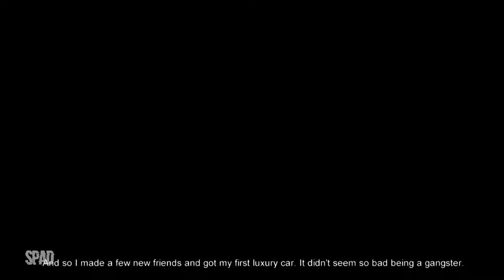#04 | MAFIA (Fairplay)(Gameplay)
TÍTULO: Mafia
GÊNERO: Ação, Aventura
DESENVOLVEDOR: Illusion Softworks
DISTRIBUIDORA: 2K
SÉRIE: Mafia
DATA DE LANÇAMENTO: 28/ago./2002

O ano é 1930. Após um encontro inesperado com mafiosos, o taxista Tommy Angelo é relutantemente introduzido ao mundo do crime organizado. Ele começa preocupado em fazer parte da família Salieri, mas logo as recompensas se tornam grandes demais para ignorar.